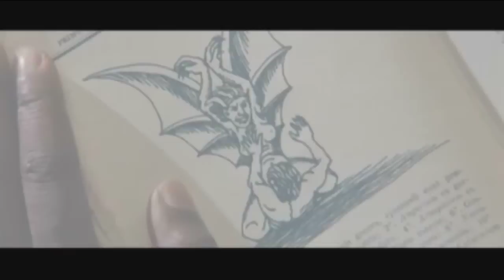Evil Angel - Bande-annonce VO